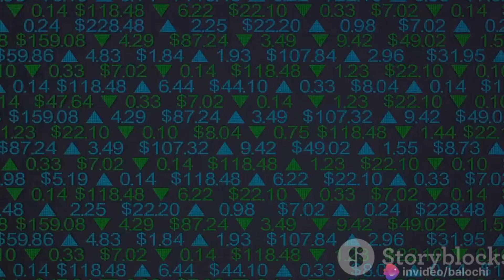New Ai Artificial Intellegence|new artificial intelligence technology|The One Power Ai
Ai Artifical intelligenc
artifica intelligence trailer
new ai technology
future of artifical intellignce
ai tool for content creater
new ai video genetater
ai problems in artifical intelligence
ai technology in the future
ai artifical intellignce
new ai tools
new ai tools free
new ai tools 2024
new ai app
new ai projects
new ai image generator
new ai image create
new ai video
sora openai
sora openai demo
sora open ai in hindi
new ai robot